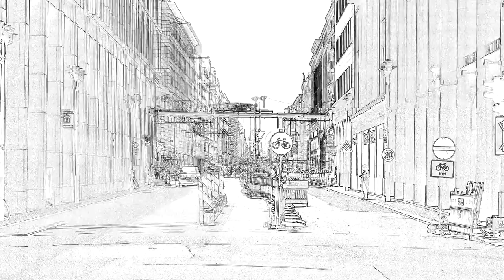Mellow E Piano